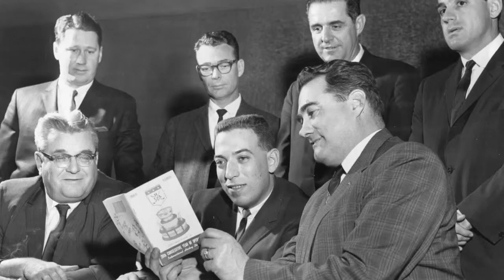Komets Legend Ken Ullyot Passes At 92